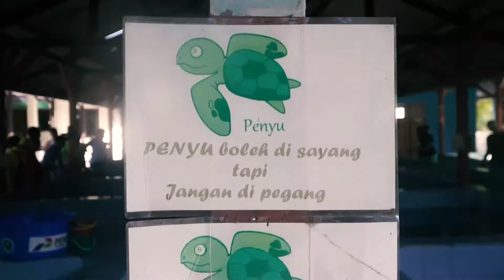Pelepasan Penyu dan Pemberian Beasiswa Pelangi Bali Juni 2018